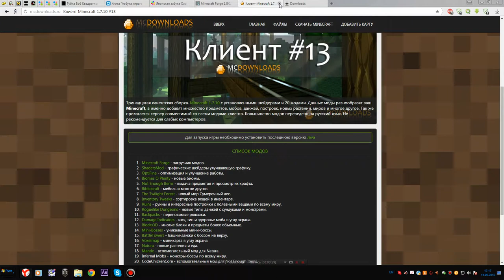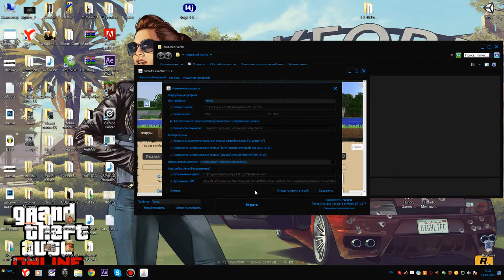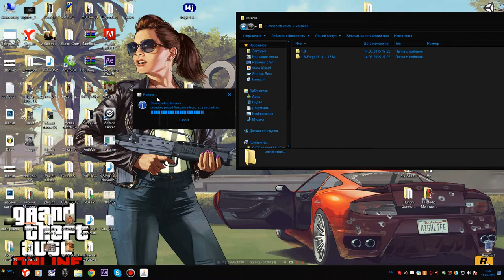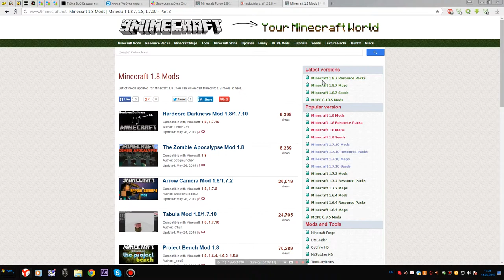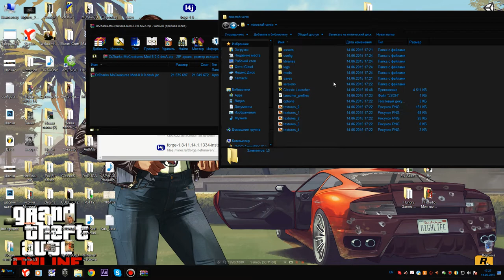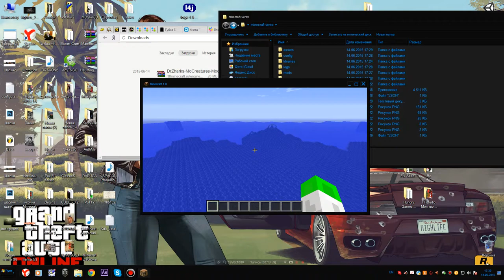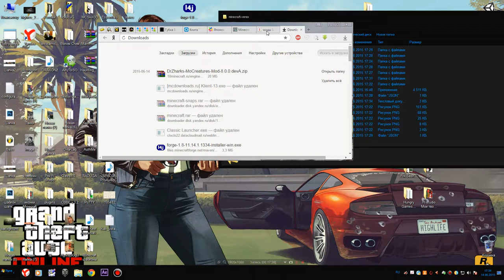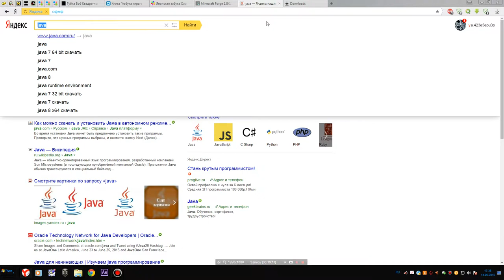Как скачать Minecraft Любой версии с Установкой Forge.Minecraft Бесплатно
ВНИМАНИЕ ИДЕТ ПЕРЕКОНСТРУИРОВКА САЙТА С КЛИЕНТОМ!!!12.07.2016
В Данном Видео я объяснял как скачать Minecraft Любой версии и установить Forge.Forge Доступен пока только до версии 1.8.
Как мы видели модов для 1.8 очень мало,тоже самое можете сделать с другими версиями и не отчаивайтесь заранее.